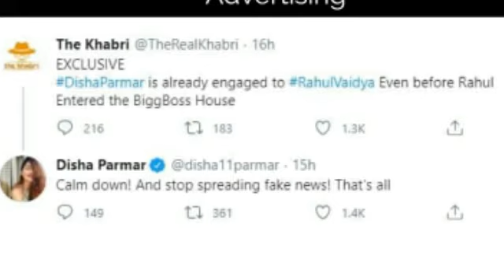Rahul Vadiya Ki Bigg Boss14 main Jane se pehle hi Disha ke sath Engagement ho gyi thi,Kya boli Disha